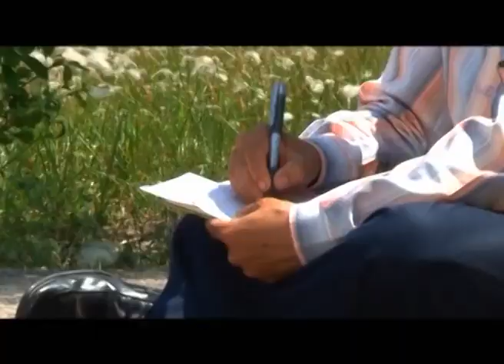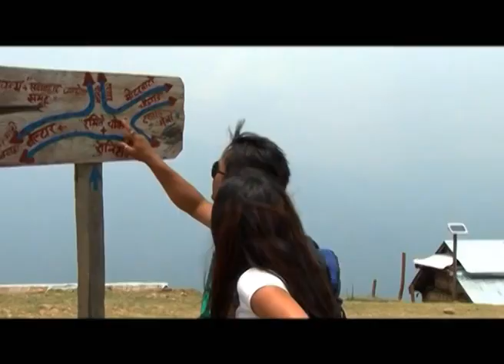Aau hai kanchi udaipur ghumn